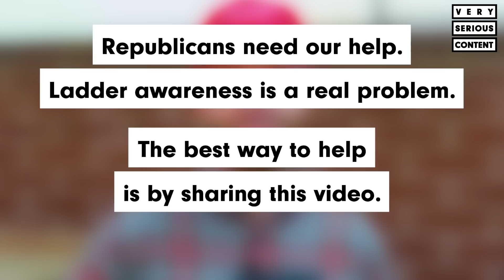Trump supporter discovers ladders for first time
INCREDIBLE: Trump supporter changes mind on border wall after discovering ladders.

written & directed by Andrew Heder & Ryan Kelly
edited by Ryan Kelly

Trump supporter // Chris Duce